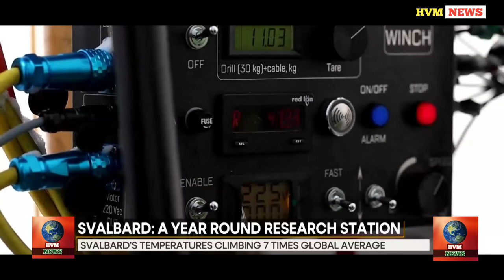Polar regions warming fastest- what does this mean earth's future? | HVM NEWS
Scientists at the world's northernmost year-round research station are racing to understand how the fastest-warming place on earth is changing. researchers have been studying the polar region for decades and now they are trying to find out what these climate changes may mean for the planet's future.

Courtesy : WION